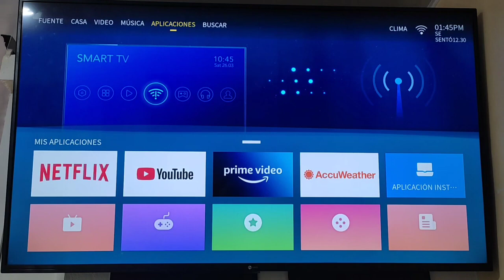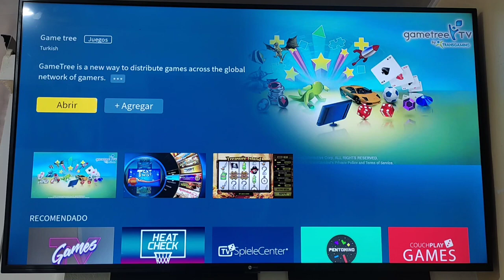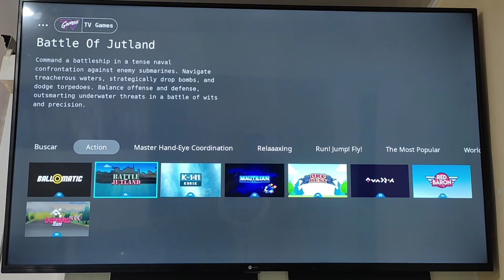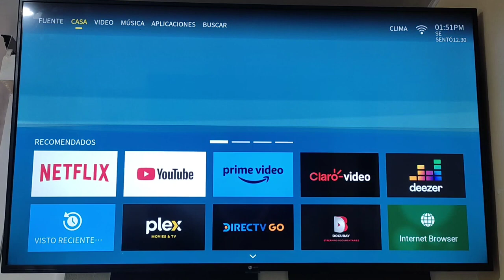TV Games/Como Usar los Juegos que tiene tu Smart TV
En este té mostramos como usar los juegos que tiene tu Smart TV.